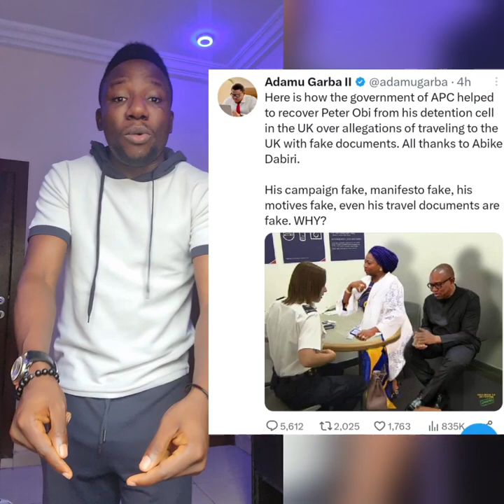Adamu Garba shows proof of how Abike Dabiri went to release Peter Obi when he was detained in the UK